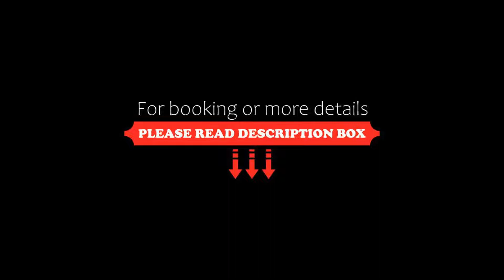Villas Amalia Hotel, Sayulita, Mexico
About Property:
You're eligible for a Genius discount at Villas Amalia Hotel! To save at this property, all you have to do is sign in.
This property is 2 minutes walk from the beach. Featuring an outdoor swimming pool, garden and views of garden, Villas Amalia Hotel is located in Sayulita, 150 m from Sayulita Beach. Boasting family rooms, this property also provides guests with a terrace. The accommodation provides luggag...
Property Type: Hotel
Address: Calle Sábalo 20, 63734 Sayulita, Mexico
Searching For
1. Villas Amalia Hotel - Sayulita - Mexico
2. Villas Amalia Hotel - Sayulita - Mexico Address
3. Villas Amalia Hotel - Sayulita - Mexico Rooms
4. Villas Amalia Hotel - Sayulita - Mexico Amenities
5. Villas Amalia Hotel - Sayulita - Mexico Offers and Deals
Audio Credit:
Track Title: Subway Dreams
Artist: Dan Henig